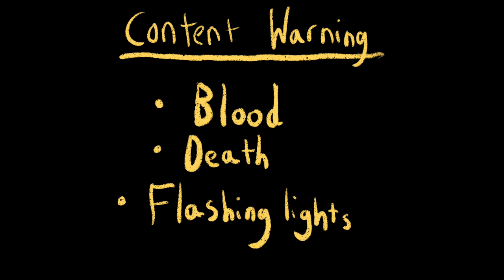Lifeboat | A Limited Life Animatic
Song - Lifeboat from Heathers the Musical